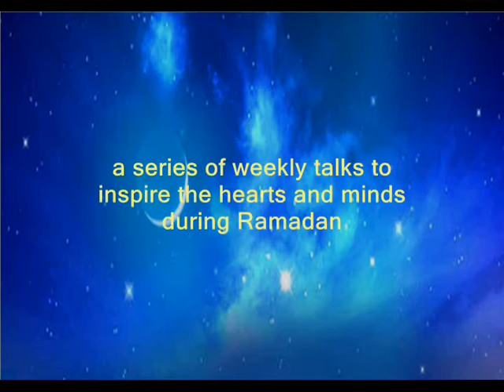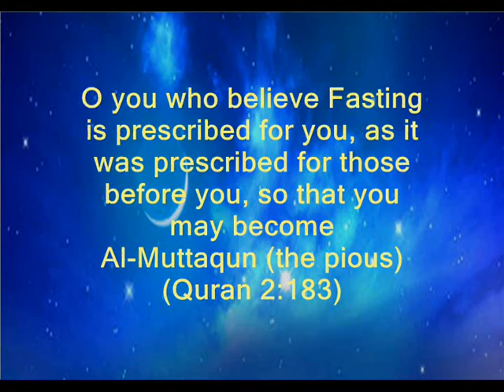The 2nd Annual Ramadan Reminder Series 2009 Video Trailer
Al-Jalal Masjid presents

The 2nd Annual Ramadan Reminder Series 2009
A series of weekly talks to inspire the hearts and minds in Ramadan

•Ready Steady Ramadan!
by Ustadh Uthman Lateef (Hittin Institute)
Sunday 16th August 2009 | After Maghrib Jamaat 8.29 pm

•Kneel to the Great One
by Ustadh Abu Hanifa Ismaeel (Egypt)
Sunday 23rd August 2009 | After Zuhr Jamaat 1.30 pm

•Attain taqwa not hunger
by Ustadh Abdul Aleem Alomgir (Tayyibun Institute)
Sunday 30th August 2009 | After Zuhr Jamaat 1.30 pm

•Charity - A shade on the day of Judgement
by Ustadh Fraz Farhat (Islam Channel / MRDF)
Sunday 6th September 2009 | After Zuhr Jamaat 1.30 pm

•Dying for the dunya or living for the akhirah?
by Ustadh Murtaza Khan (Tayyibun Institute)
Sunday 13th September 2009 | After Zuhr Jamaat 1.30 pm

•Highway to Heaven: The Path to Paradise
by Sheikh Abdul Majid (Islam Channel)
27th Ramadan 1430 | 12.30 am

Venue: Al-Jalal Masjid, 314. Biscot Road, Luton, Bedfordshire, LU3 1AZ.

All talks are open to Brothers and Sisters except the 27th Ramadan talk.

Brothers entrance to the Masjid via Biscot Road & Alexandra Avenue right hand side entrance ONLY /
Sisters entrance to the Masjid via Alexandra Avenue left hand side entrance ONLY

Brothers will occupy first floor only (main prayer hall) / Sisters will occupy ground floor only
Strict segregation will be maintained